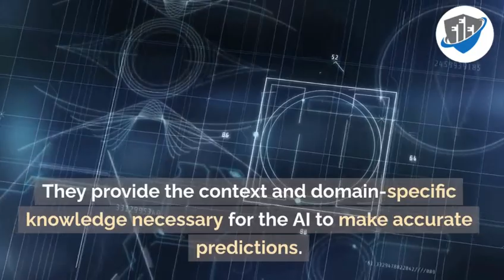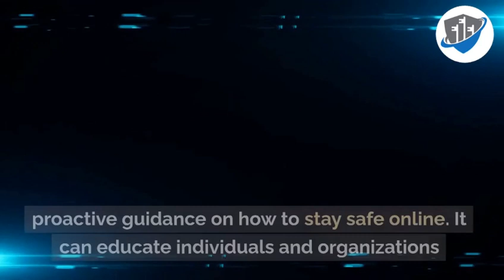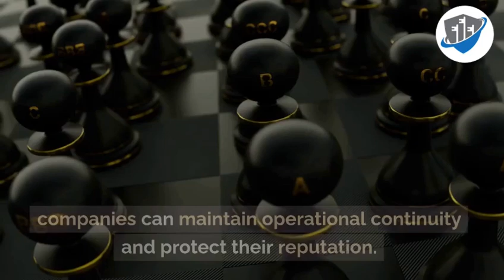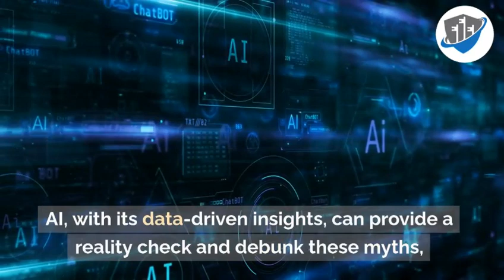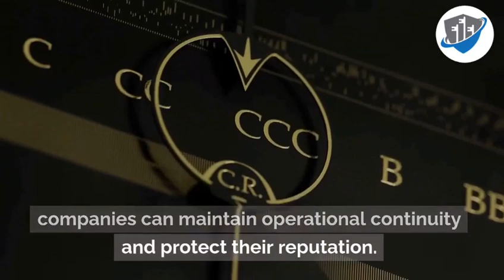Unveiling the Harmony | The Dynamic Dance of Human Expertise | AI in Cybersecurity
Welcome to "Unveiling the Harmony | The Dynamic Dance of Human Expertise and AI in Cybersecurity"! In this captivating video, we delve into the evolving relationship between human expertise and artificial intelligence (AI) within the realm of cybersecurity.

Join us as we explore how AI is transforming cybersecurity practices, enhancing threat detection, and bolstering defense mechanisms. Discover the collaborative synergy between human analysts and AI algorithms, leveraging the strengths of both to combat increasingly sophisticated cyber threats.

We'll uncover the role of human intuition, creativity, and critical thinking in tandem with AI's speed, scalability, and pattern recognition capabilities. Learn how organizations are integrating AI-driven tools and technologies to streamline security operations and adapt to the ever-changing threat landscape.

Gain valuable insights into the ethical considerations and challenges surrounding AI adoption in cybersecurity, including transparency, bias mitigation, and accountability.

Whether you're a cybersecurity professional, AI enthusiast, or simply curious about the intersection of human intelligence and machine learning, this video offers thought-provoking perspectives on the future of cybersecurity.

Don't miss out on unraveling the intricate dance between human expertise and AI in cybersecurity.